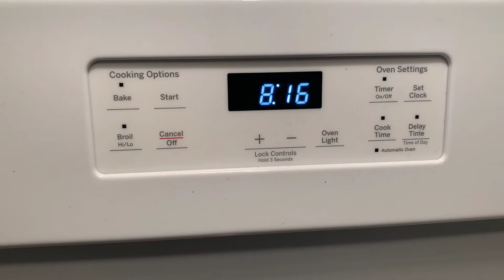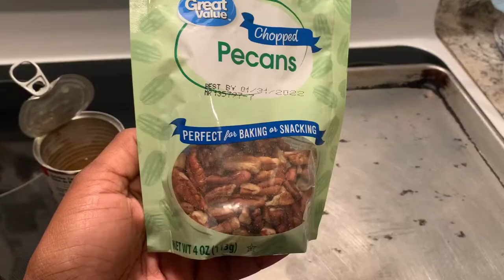Recipes | Pecan Candy (Beginner Friendly)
Hey yall!

Today I indulged and made myself a sweet buttery treat; PECAN CANDY!!! This recipe only took me 45 min to make. The pecan candy came out great!

Ingredients:
1 can of Eagel Brand Condensed Milk
1 4oz bag of Choppes Pecans
2 tbsp of Butter
4 tbsp of White Sugar
2 drops of coconut extract